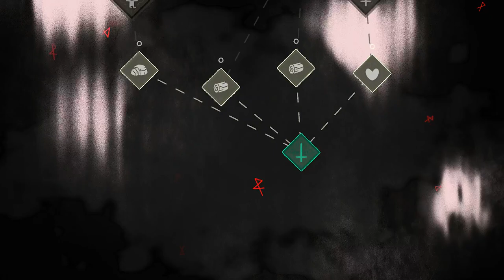Let's Play Cult Of The Lamb | Part 20 - Silk Cradle | Blind Gameplay Walkthrough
In Part 20 of this blind Cult Of The Lamb gameplay walkthrough on the Xbox Series X we head into the final of the four areas and take on the first boss we find there.

Description:

Cult of the Lamb is a rogue-like action-adventure game developed by indie developer Massive Monster and published by Devolver Digital. The game was released on August 11, 2022 for Windows, Nintendo Switch, PlayStation 4, PlayStation 5, Xbox One, and Xbox Series X/S. The game follows a possessed lamb who is saved from death by a god-like stranger named "The One Who Waits", and must repay their debt by creating a loyal following in its name.

Cult of the Lamb is centered around a possessed lamb that is tasked with forming a cult to appease the ominous deity who saved the player-character's life. The player must launch crusades and venture out into the game's five regions to defeat enemies and grow their following. The world, which is randomly generated, contains resources to gather, perks and weapons to collect, enemies in the form of rival cultists and non-believers to fight, and other animals to rescue; these animals can be indoctrinated into the player's cult. These animals have appearances that can be changed and both positive and negative traits, which can affect how they act in the cult or how they react to the player's actions regarding the cult.

The player can manage their followers at their cult's village. Followers can be assigned tasks at the base such as gathering resources, building structures, worshipping, performing rituals, sending them to assist the player in battle, or sacrificing them, which can affect the player's abilities and the cult itself. The player must ensure their followers' needs are met by performing sermons and rituals to reinforce their faith, cooking food for them to survive, providing them with shelter, and ensuring the village is clean and sanitary. Otherwise, the followers can turn against the player, spread dissent, and eventually leave the cult with other followers; to prevent this, the player can provide for them, give them gifts, reeducate them, or detain them in a pillory until they stop dissenting.